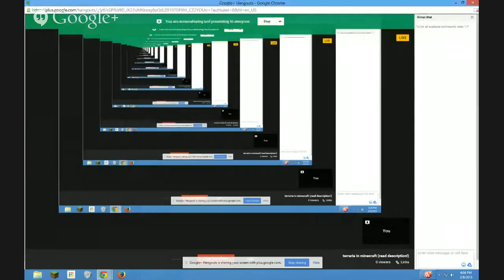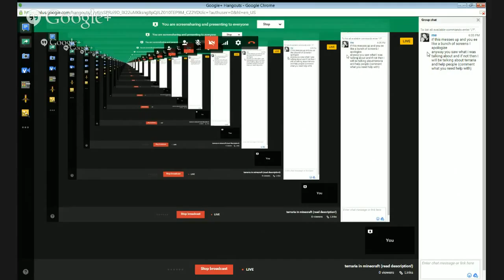terraria in minecraft (read description!)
so yea I am kinda mixing some things now I am not using any mods or that what i mean in the title is that i will be talking about terraria  in minecraft